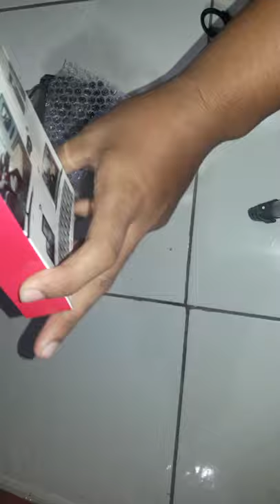Unboxing Dongle HDMI Anycast - Miracast Untuk Menghubungkan Hp Android Ke LED TV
Kali ini saya akan mengunboxing paketan dari tokopedia dongle hdmi anycast untuk screen mirroring di led tv.